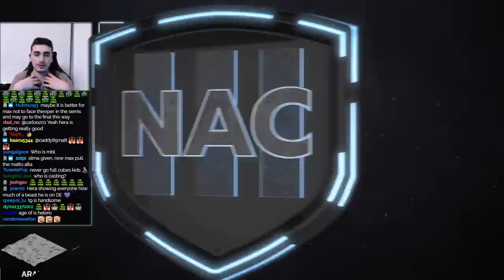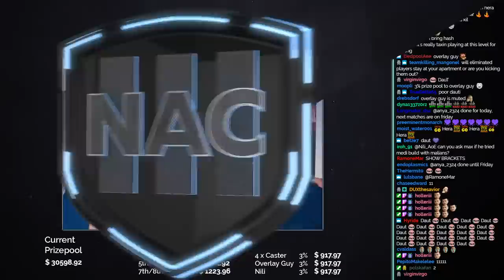NAC 3 | Day 5 | Hera vs TheMax | Cast by T90Official & Nili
From 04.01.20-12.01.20 the next episode of Nili's Apartment Cup is happening.
It will feature TheViper, DauT, TaToH, TheMax, Liereyy, Mr_Yo, and qualifiers LaaaaaN, Villese & Hera.
With your beloved casters Nili_AoE, BBQTurkman, OrnLu_AoE, T90Official & Dave.